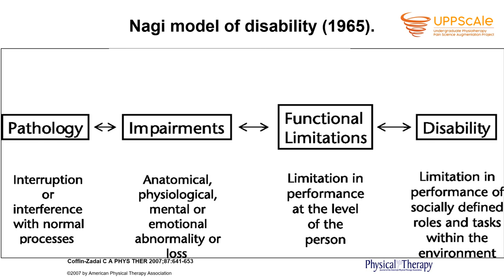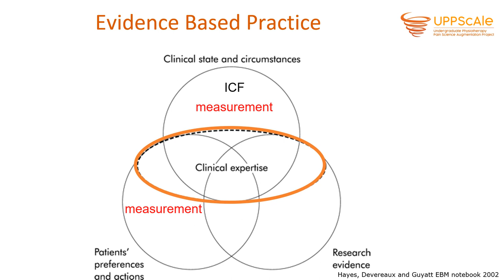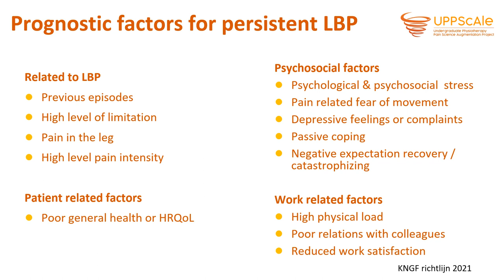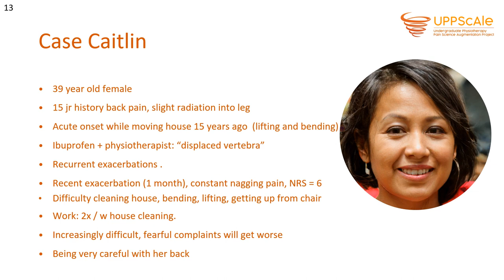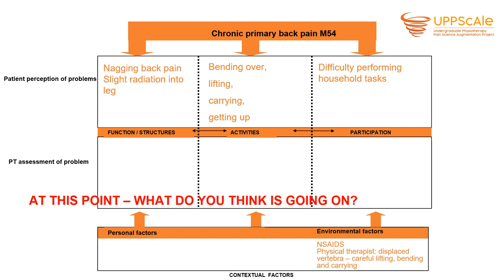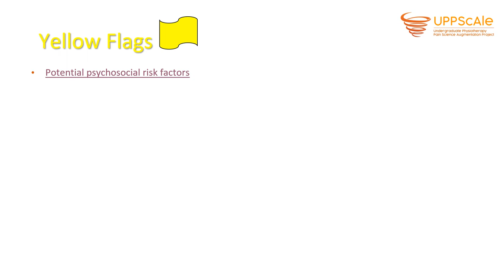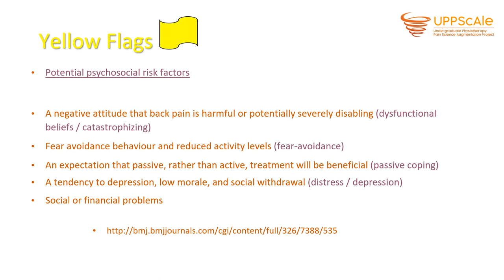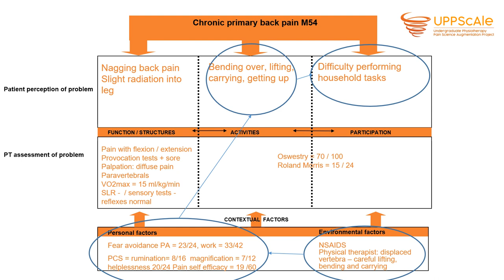The ICF as a Clinical Reasoning model, Dr. Harriët Wittink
This lecture presents international classification of functioning and disability (ICF) as a clinical reasoning model. It also covers Nagi’s model of disability (1965) and the disablement model (Verbrugge and Jette model of 1994).